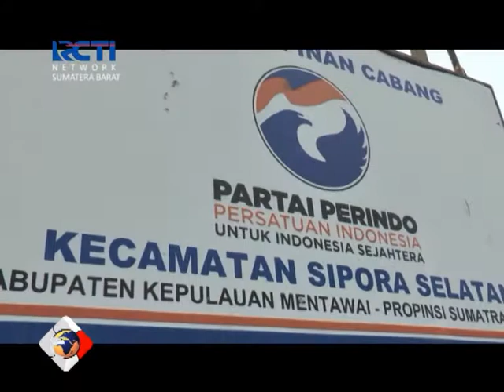PERINDO MENTAWAI TEMU KADER